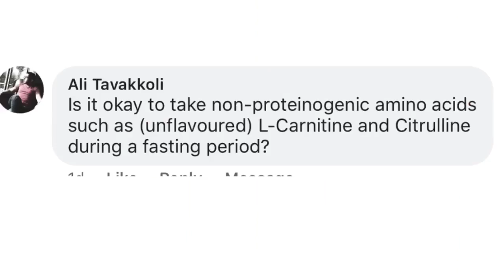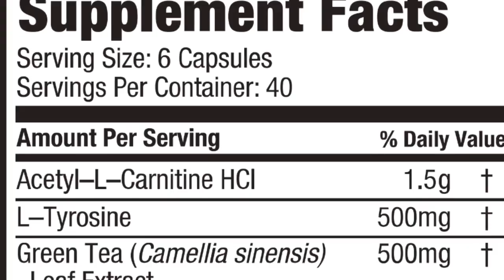Can you take non proteinogenic amino acids when fasting?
Can you take ANY amino acids during your fasting window? In this video I explain. Wanna try IF for better fat loss?